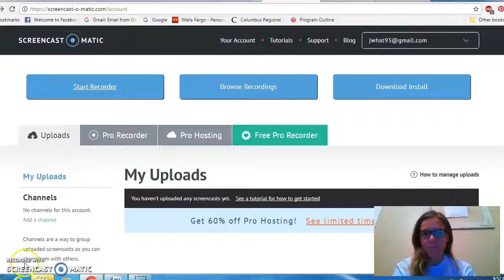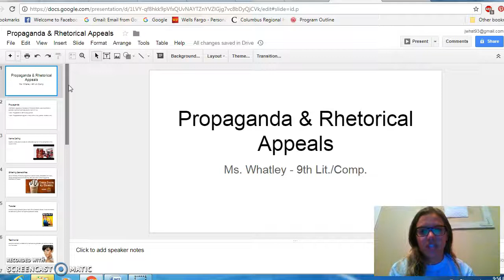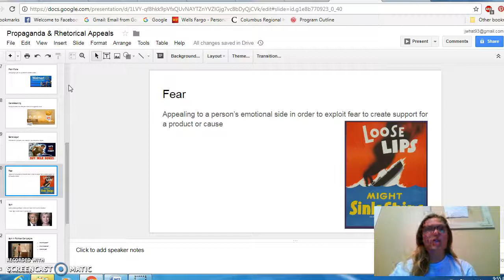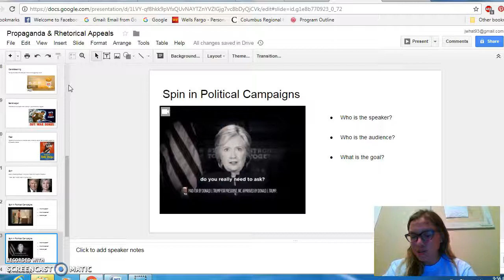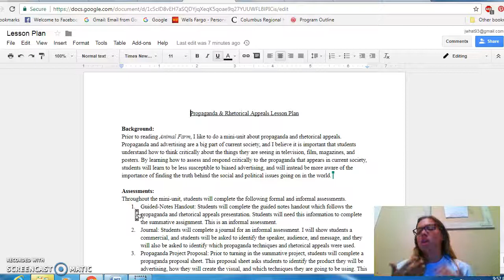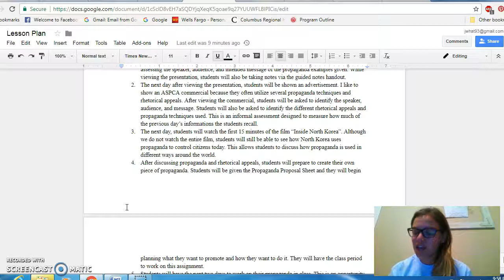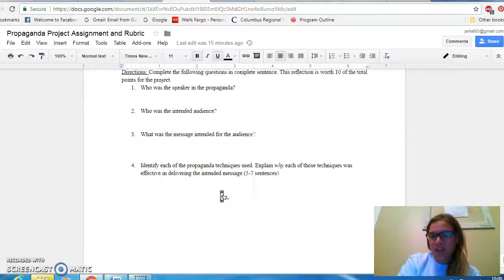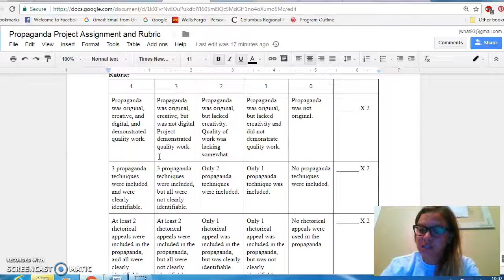Lesson Plan Demo: Propaganda Unit